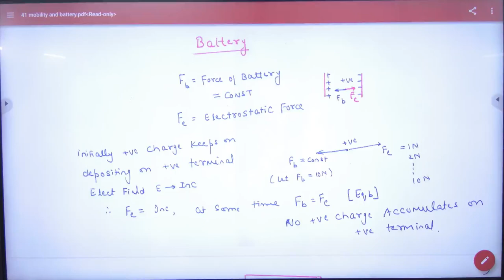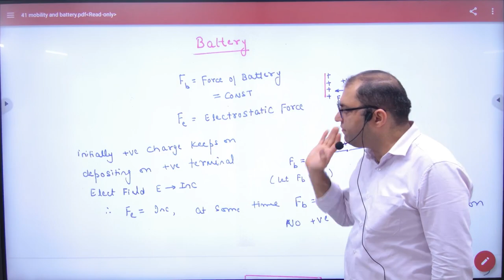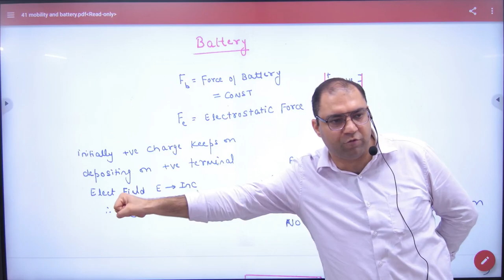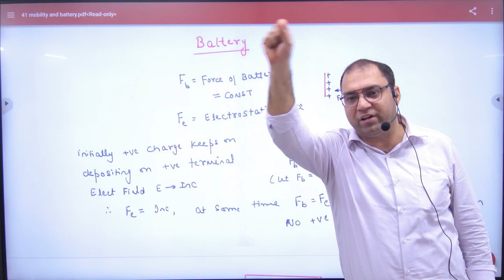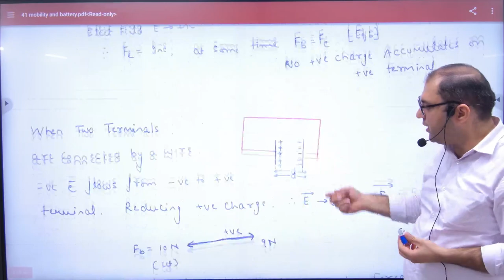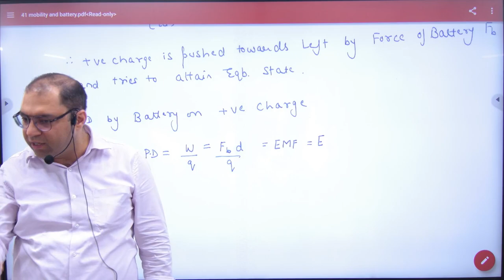7 Concept of Battery